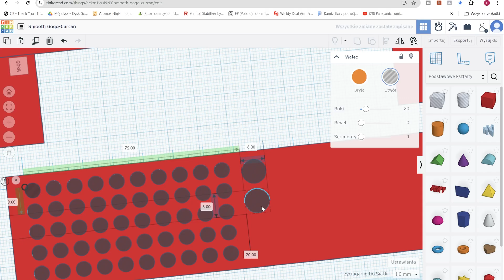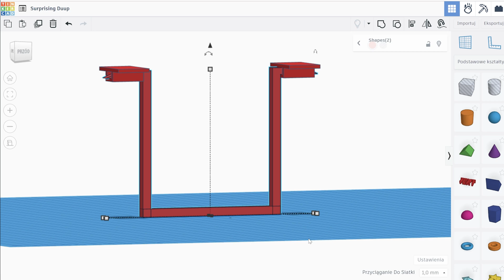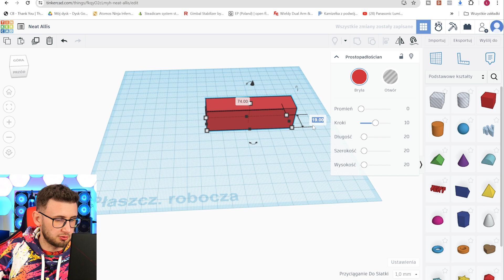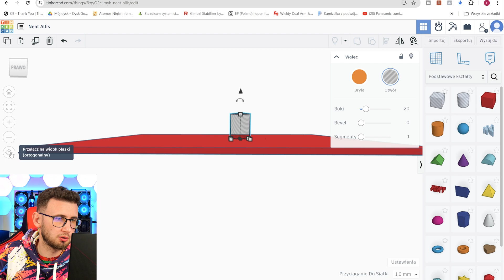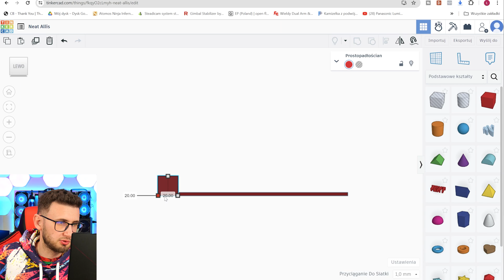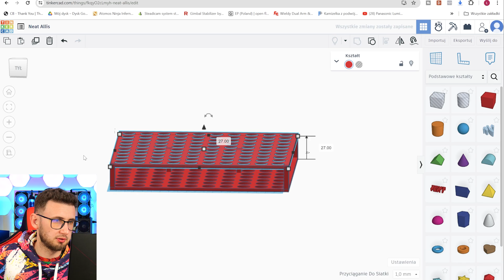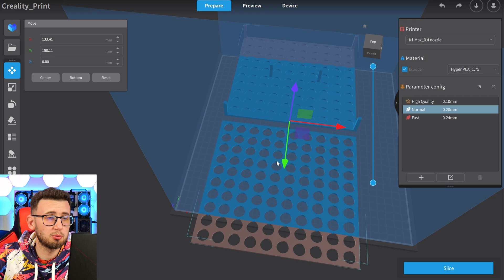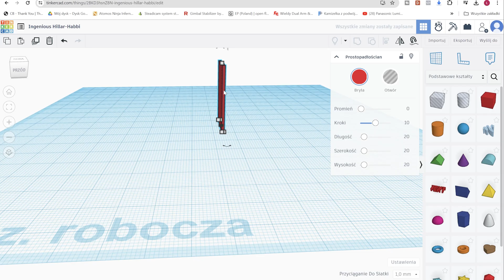Jak zaprojektować i wydrukować swój własny projekt 3D w darmowym programie - Creality K1 MAX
Drukarka Creality K1 Max to maszyna o naprawdę dużym polu roboczym. Tym razem postanowiłem, że nauczę się podstawowych umiejętności projektowania w darmowym programie ThincerCad i stworze kilka projektów, które udoskonala moje studio. Specjalnie z tej okazji przygotowałem odcinek w którym znajduje się poradnik w jaki sposób każdy z Was może przygotować swój własny projekt 3D i wydrukować go na swojej drukarce. Druk 3D to nie tylko zabawki, ale daje nam wiele możliwości, które możemy wykorzystać w życiu codziennym.

659 € po kodzie kuponu: 【 NNNPAK1MAX 】

379 € po kodzie kuponu: 【 NNNPACK13D 】

479 € po kodzie kuponu: 【 NNNPACK1C3D 】